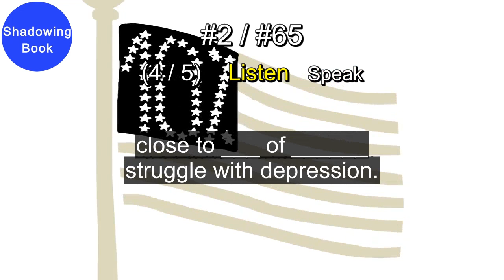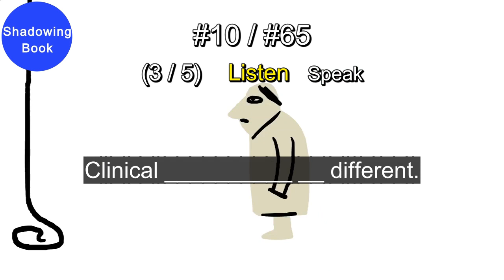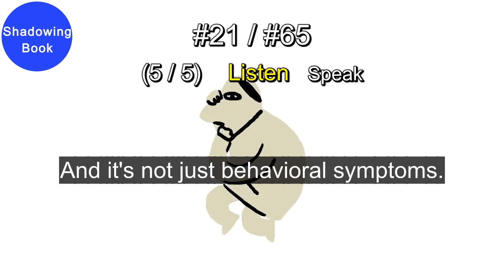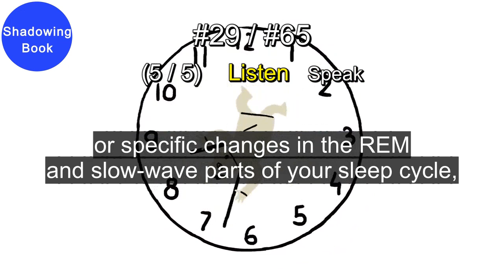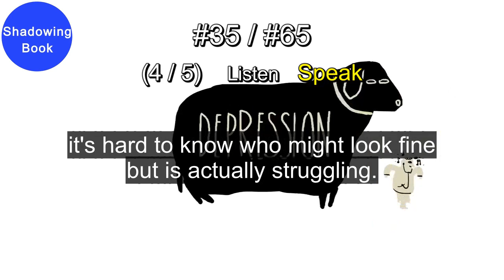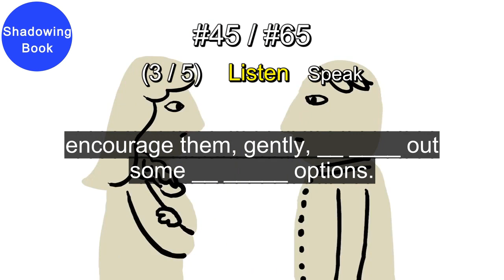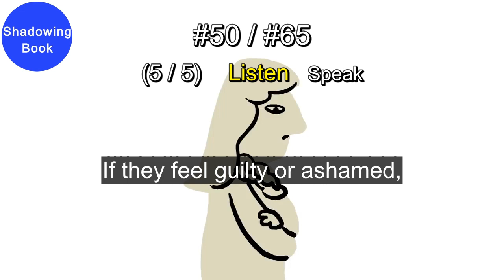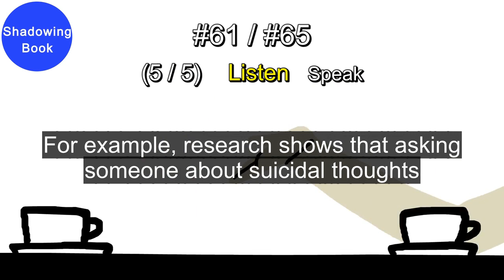[ShadowingBook] What is depression? | TED-Ed